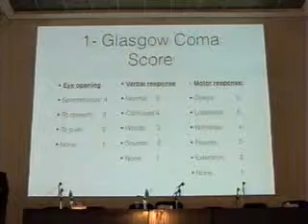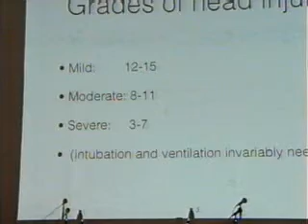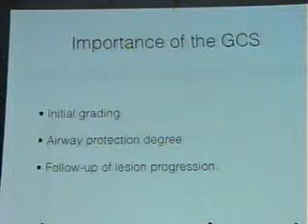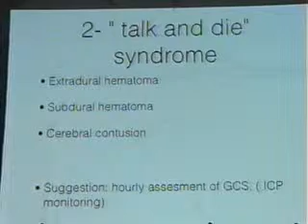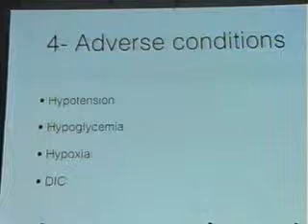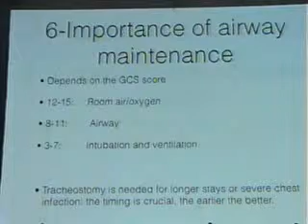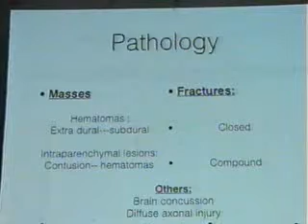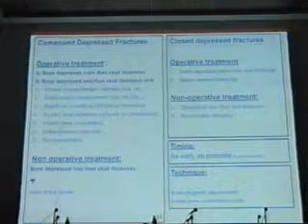Head injury and cervical spine Prof . Dr .Khald Baseem